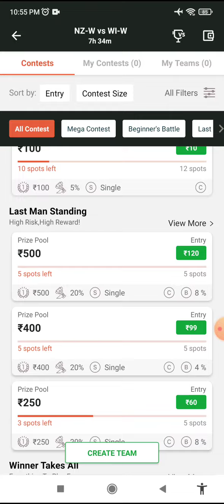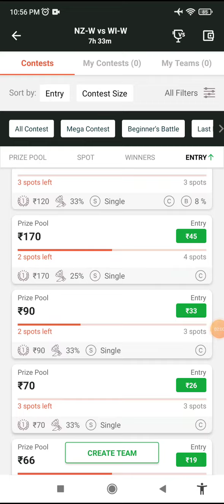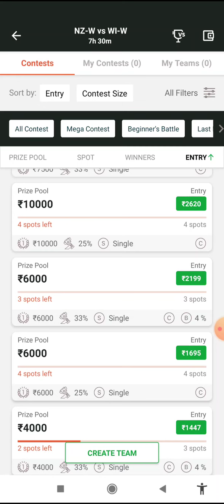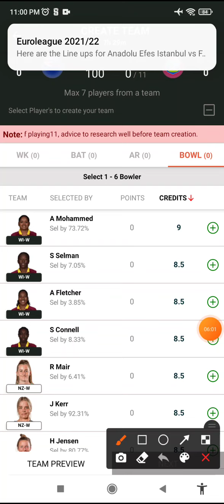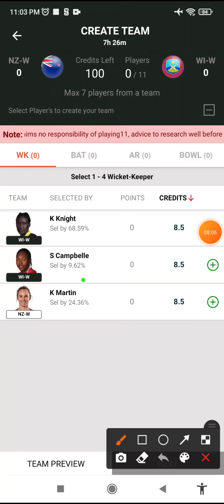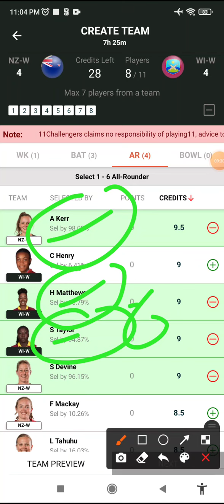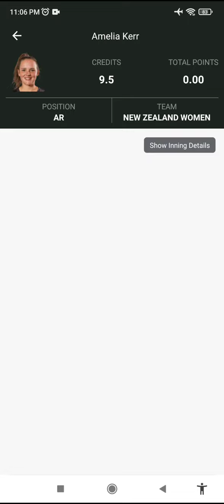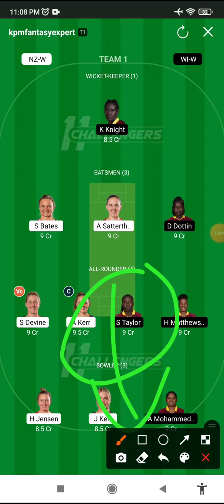NZ-W vs WI-W Dream11, wi-w vs nz-w dream11 prediction, playing11, best gl picks, nz vs wi dream11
New Zealand Women vs west Indies Women dream11 prediction|| nzw vs wiw 1st odi

nz-w vs wi-w dream11 prediction, nz-w vs wi-w 2022, nz-w vs wi-w dream11 team, nz-w vs wi-w gl

new zealand women vs west indies women dream11 prediction
new zealand women vs west indies women 1st women world cup dream11 prediction
New Zealand Women vs West Indies Women Live Streaming

NZ-W vs WI-W Dream11 Team | NZ-W vs WI-W Dream11 WC ODI| NZ-W vs WI-W Dream11 Today Match Prediction

nzw vs wiw Dream11 Team

nzw vs wiw dream11 womens World Cup  odi 2021
Bangladesh vs Afghanistan dream11
wiw vs nzw dream11 womens World Cup  odi 2022